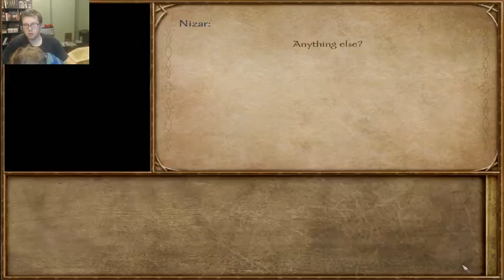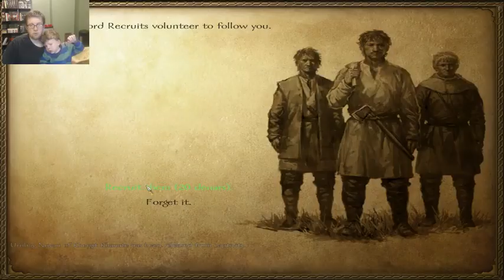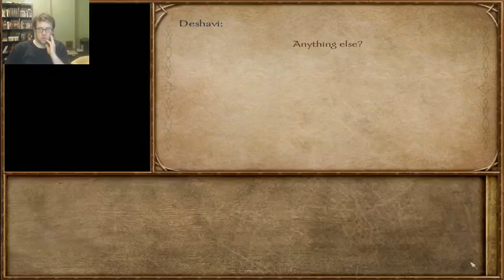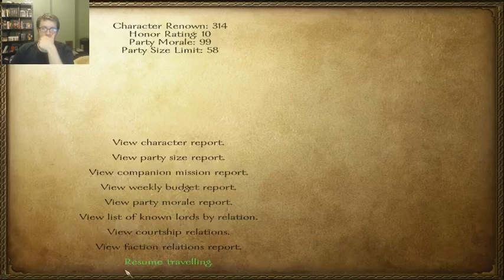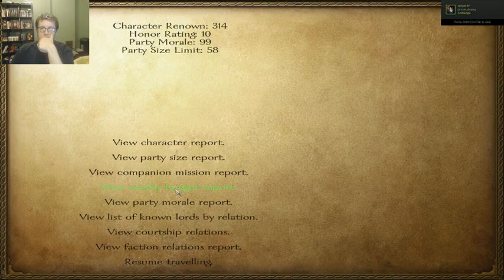We play Mount and Blade Warband 041415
My Son, GG, and start work on creating an empire to last the ages